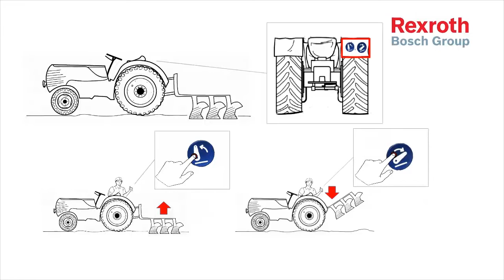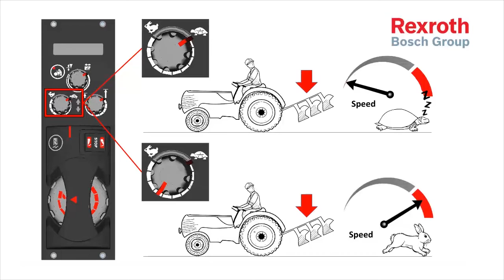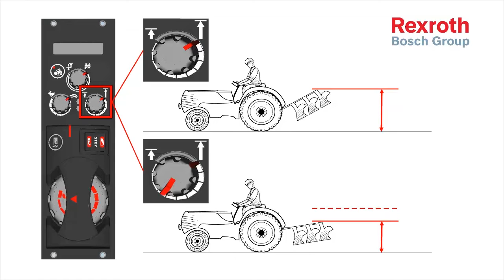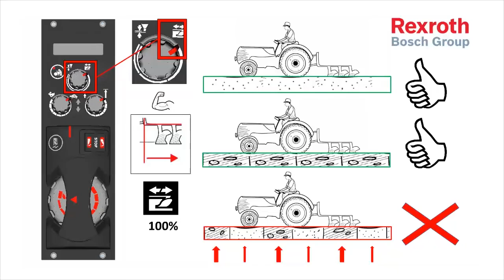Bosch Rexroth EHC-8 for 3 Point Hitch Control – Control panel (HINDI)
EHC-8 electro-hydraulic 3 point hitch control from Bosch Rexroth for increased productivity, efficiency, safety and comfort